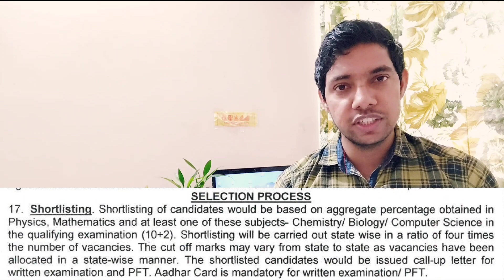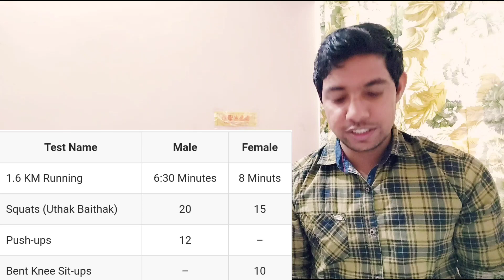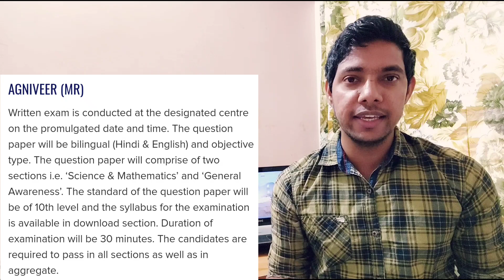Indian Navy Agniveer SSR Recruitment 2022 | Navy SSR Notification 2022